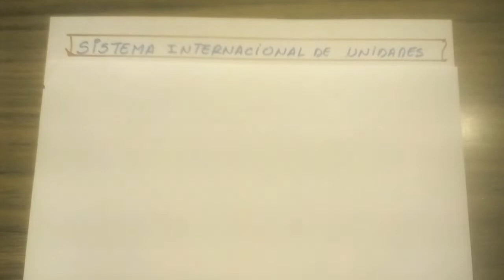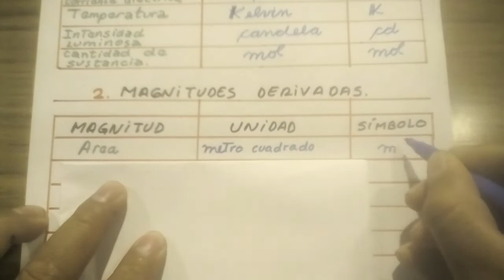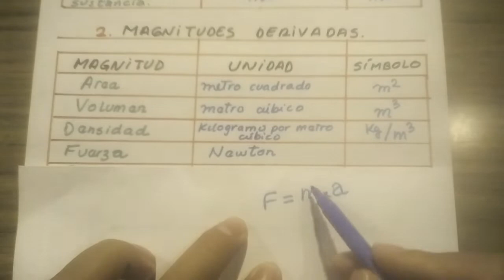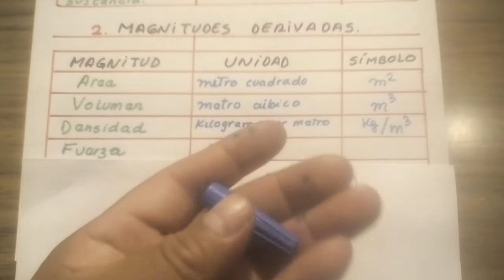SISTEMA INTERNACIONAL DE UNIDADES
- Magnitudes fundamentales y derivadas del SI
- Múltiplos y submúltiplos del SI.